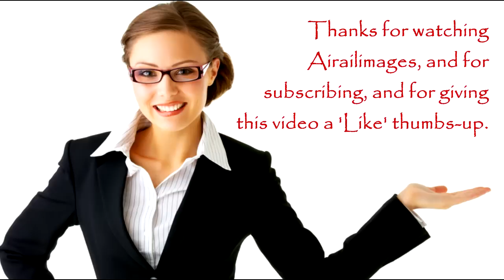More Red Flag 14-3 Jets - 18 and 21 July 2014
Day and night, the jets roll for Red Flag at Nellis AFB near Las Vegas, Nevada. See B-1s, F-15s, KC-235s and AWACS.